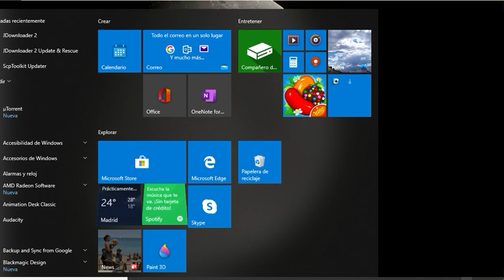Dos luces curiosas en la Luna?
llevo dias grabando la Luna, ahora utilizo dos zoom digitales que trae la camara, se aumenta así la luna, ya en otro vi algo atravesar la luna, tengo que editarlo y ver donde era, o mirarlos todos que seguro que se ven cosas curiosas, este es de hace un rato, viendo el video, me fije en esas dos cosas que se ven ahí, me suena de haber visto algo hace años, pero no recuerdo bien, la cosa es que en el video en movimiento se ve que eso brilla en lo oscuro y al moverse la camara deja un destello tras de si, o sea que parecen luces GRANDES jajaja, no sé, ya cada uno que lo vea a su manera.